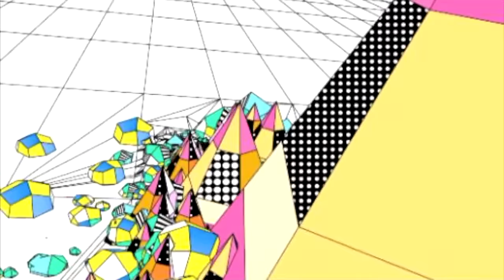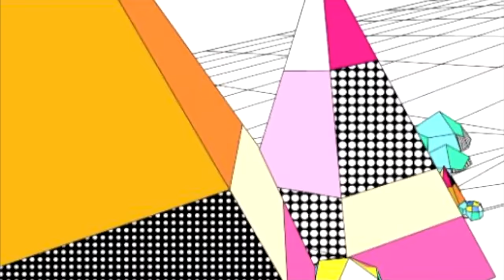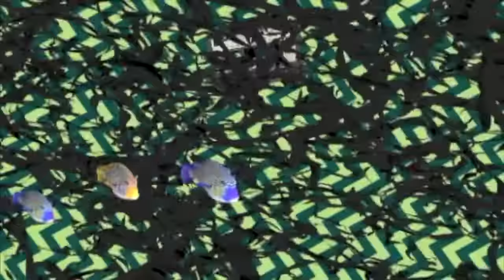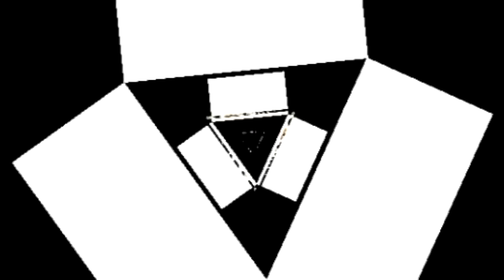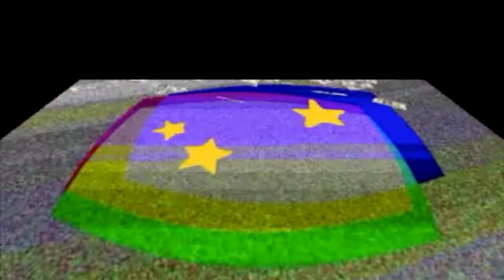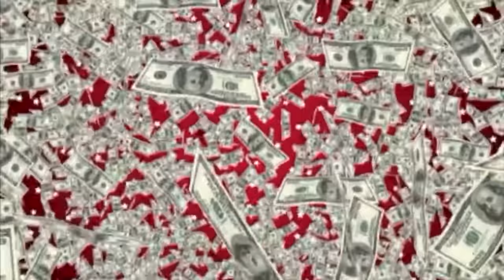Salsa Con Sabor - Best Salsa Music - Classicos - Música Latina - Salsa para bailar - Nuevo Mix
A collection of classic Salsa hits with visuals.
Facebook.com/puremixdj